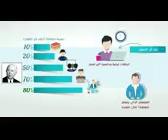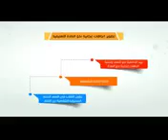التأثيرات الإيجابية للتعلم النشط